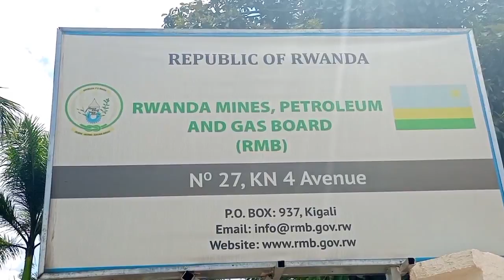GASABO: Umugabo yagwiriwe n'ikirombe/Babona bacukura amabuye ariko ntibazi umukoresha wabo